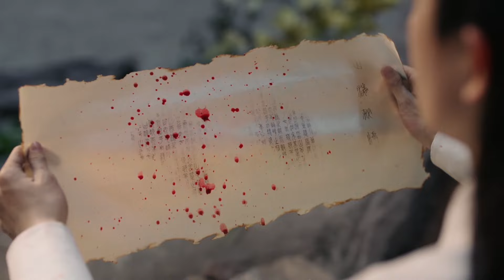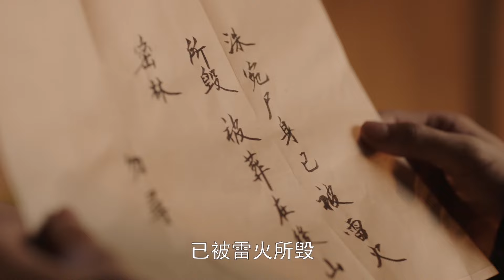【ENG SUB】慕月梵星10 Attached Mystique丨江湖小白伪装名门大小姐，与冷面少爷陷入“伪骨科”爱情！敖瑞鹏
Murong Chong (played by Ao Ruipeng), the legitimate son of Murong Villa who is solitary, aloof, and proud, meets Murong Zhuwan (played by Zong Yuanyuan), a substitute girl who accidentally becomes a member of the Murong family. The two are immediately embroiled in the family dispute at Murong Villa.
After learning that Murong Zhuwan was impersonating her identity, Murong Chong helped her cover up her identity, fearing that her mother and brother would eliminate Murong Zhuwan and accompany her to Rongshan. During the crisis in the hunting ground, they risked their lives to save each other. The two of them opened up their hearts and revealed their true feelings of being together, knowing each other, and loving each other. In the end, they came together, and after defeating Murong Wei together, Murong Zhuwan and Murong Chong roamed the rivers and lakes together...